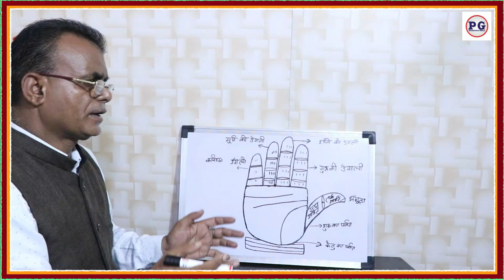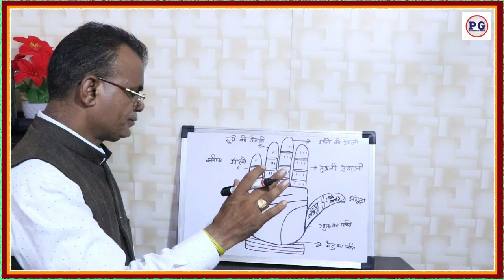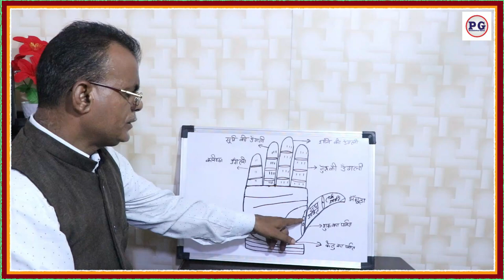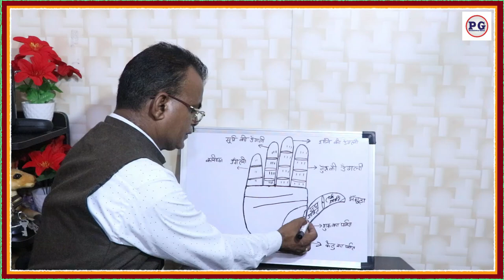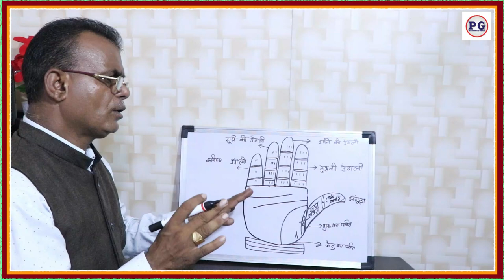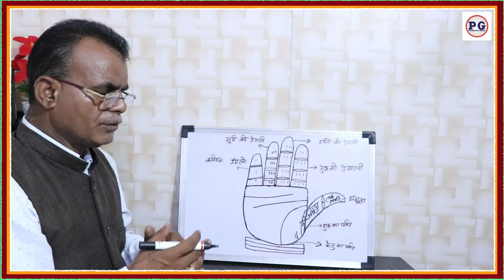संतान प्राप्ति में समस्या और उपाय | संतान प्राप्ति की रेखा | Palmistry gyan | 9988460713